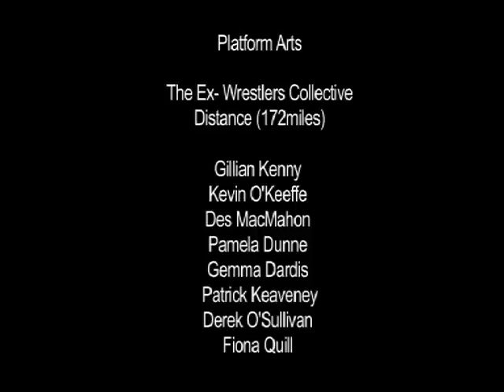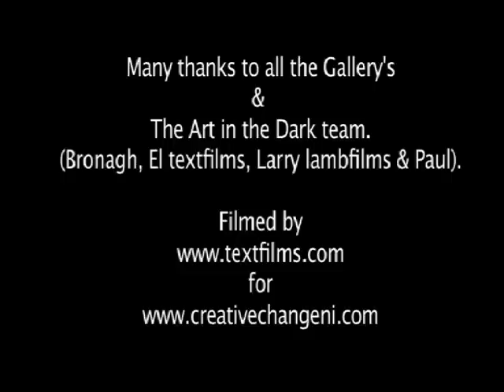ART IN THE DARK/LIGHT PART 13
Platform Arts - The Ex  Wrestlers Collective Distance (172miles)
Gillian Kenny Kevin O'Keeffe Des MacMahon Pamela Dunne Gemma Dardis Patrick Keaveney
Derek O'Sullivan Fiona Quill